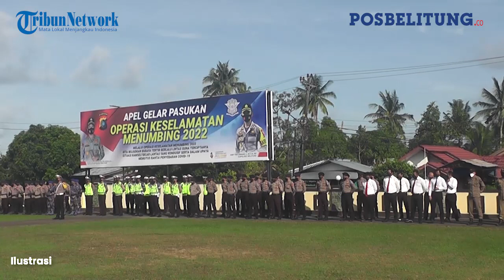Polres Belitung Temukan 264 Pelanggar, Sepekan Ops Keselamatan Menumbing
POSBELITUNG.CO – Jajaran Satuan Lalu Lintas (Satlantas) Polres Belitung menemukan 264 pelanggaran pengendara selama satu pekan pelaksanaan operasi keselamatan Menumbing.

Ratusan pelanggaran itu, 200 pelanggaran di antaranya diberikan tilang dan 64 pelanggaran lainnya diberikan teguran.

Pelanggaran didominasi pengendara motor tidak menggunakan helm SNI sebanyak 133 berkas, kelengkapan kendaraan 32 berkas, penggunaan knalpot brong tujuh berkas.

Kemudian kelengkapan dokumen kendaraan 20 berkas ditambah pengendara melawan arus delapan berkas.

Sementara itu, barang bukti yang diamankan berupa 18 unit motor, 142 STNK motor,  delapan STNK R4 atau R6 dan 24 lembar SIM.

"Kami akan terus konsisten melaksanakan operasi ini sampai selesai," ujar Kasat Lantas Polres Belitung Iptu M Tommy Franata kepada posbelitung.co, Selasa (8/3/2022).  (*)